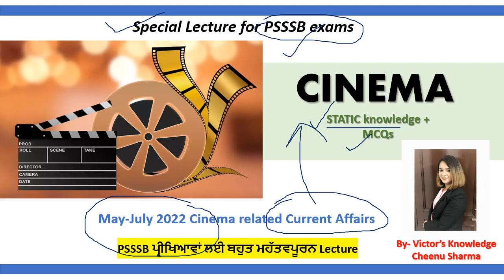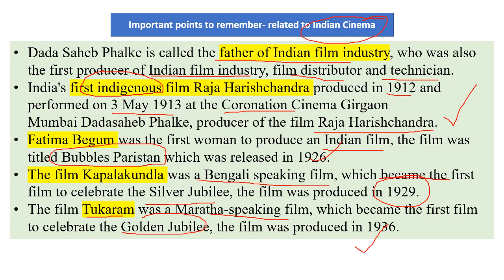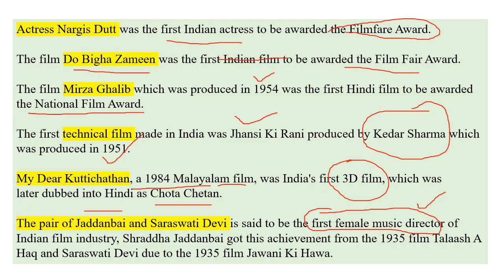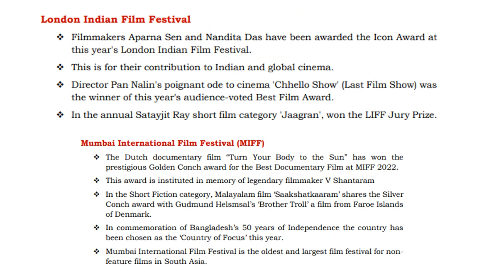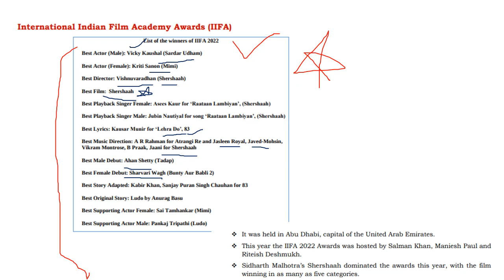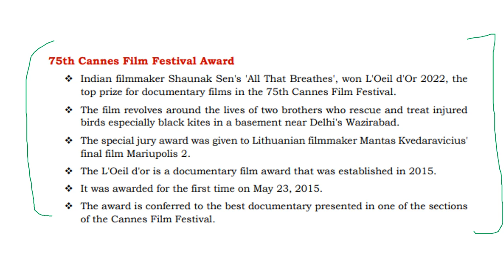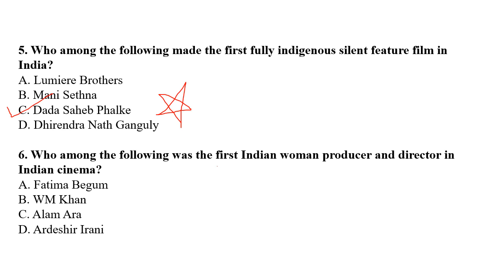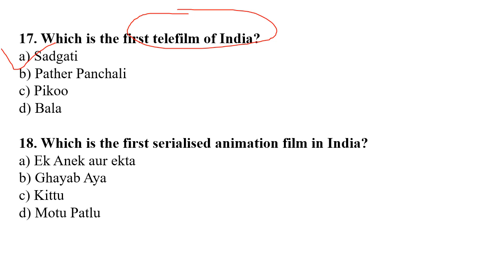TOPIC-CINEMA for PSSSB EXCISE,SUPERVISOR,VDO,CLERK, Forest Guard EXAMS- Cheenu Sharma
FOLLOW INSTAGRAM PAGE- victorsknowledge